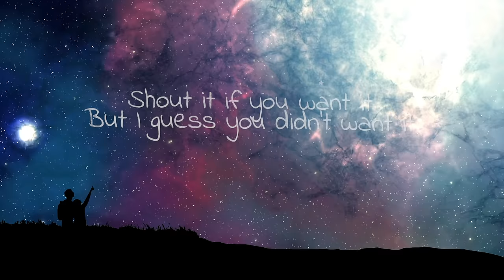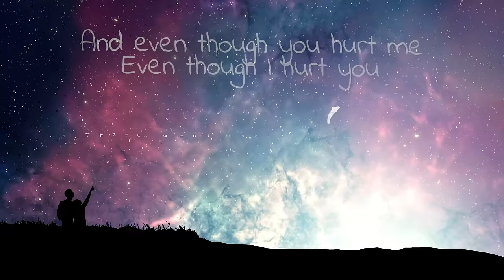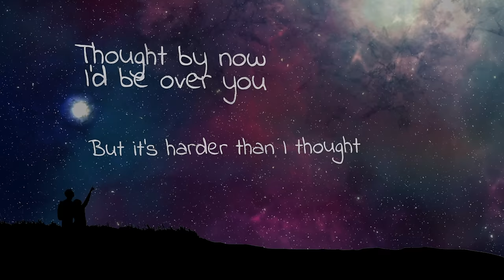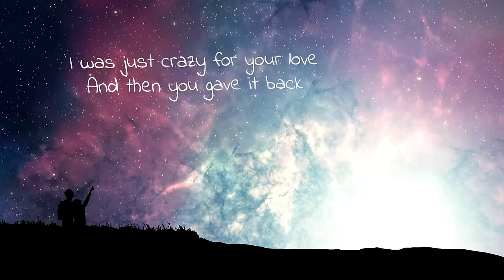Nicholas Bonnin - You are the one (Official Lyric Video)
The official lyric video for “You are the one" by Nicholas Bonnin.

Producer: NichoSK Productions (@nicholasbonninofficial)
Master: Jaylem Beats (@jaylembeats)

Music video by Nicholas Bonnin performing You are the one (Lyric video).